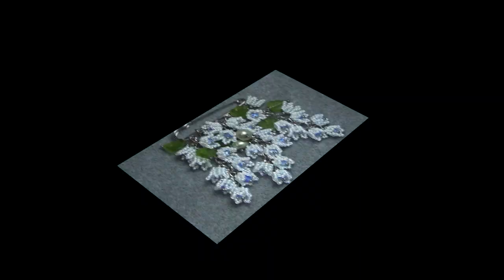Tutorial: How to make beaded lily's of the valley, Ландыш из бисера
Tutorials coming soon! but in the meantime please view and enjoy my creations.

Langues English/Russian